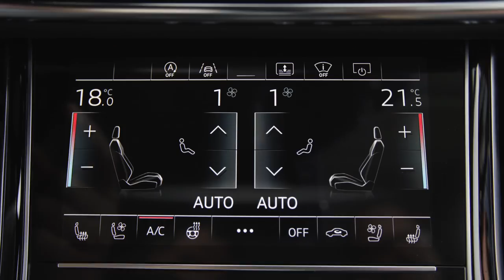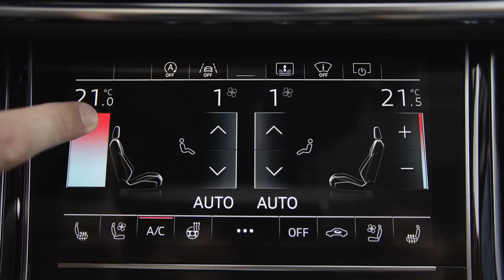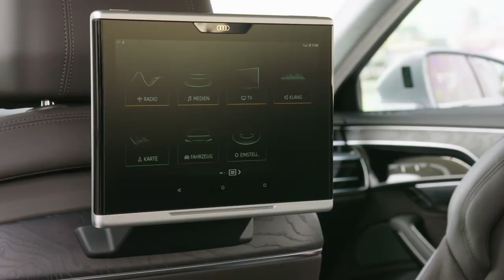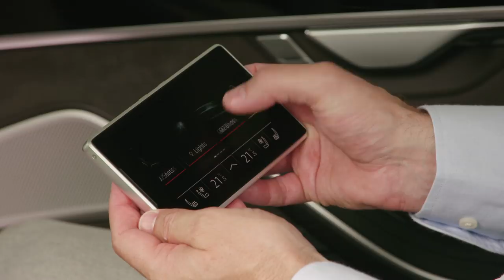2018 Audi A8 L Floret Silver Metallic footage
All-new for 2018, the fourth-generation Audi A8 is ready to take on the Mercedes-Benz S-Class, BMW 7 Series, and the Lexus LS.